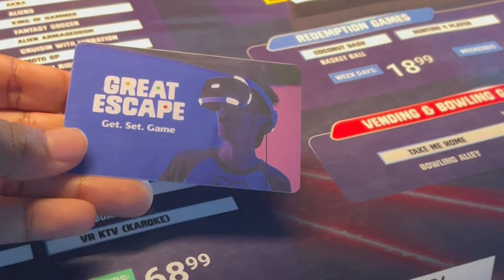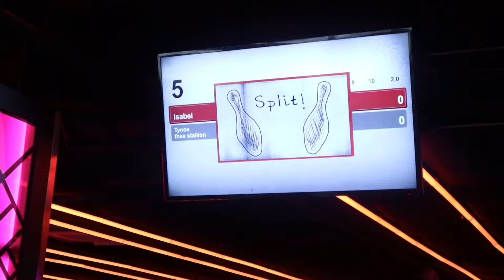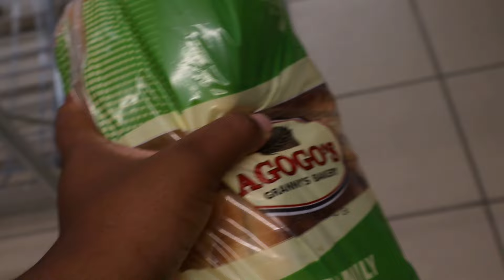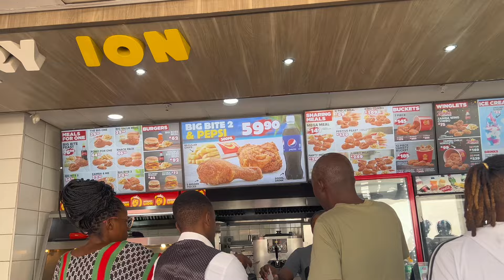Week before Medical school The great escape , eating out , room makeover|Unilus Medical Student 🇿🇲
This is how I spent my last week before opening . Hope you enjoy the vlog

Basic information

Name                            Tinotendaishe
Age                                22
Occupation                   Student

xoxo